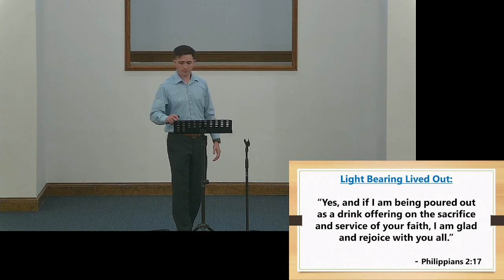The Life of Light Bearers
Frank Cline
 Philippians 2:12-18